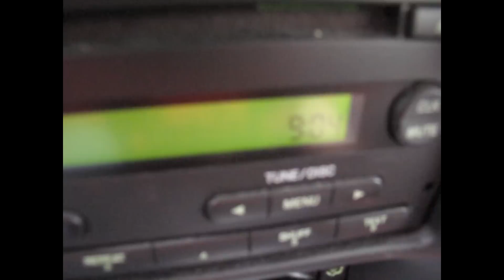David and I Feeding the gulls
David and I always leave for preschool a bit early so that we can go somewhere new.  I like to expose him to new things and keep him interested in learning.  It was pouring rain but, we decided to have a little fun any way.  We had a ton of fun!